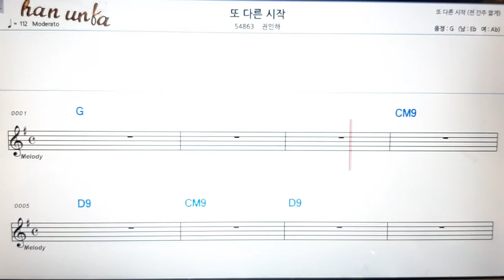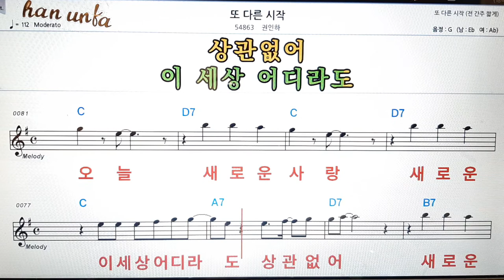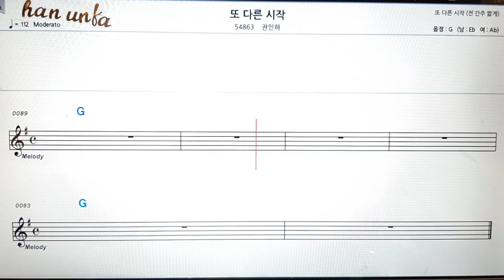또 다른 시작/권인하👍노래 반주, 코드 악보,가라오케💋Karaoke*Sheet Music*Chord*MR